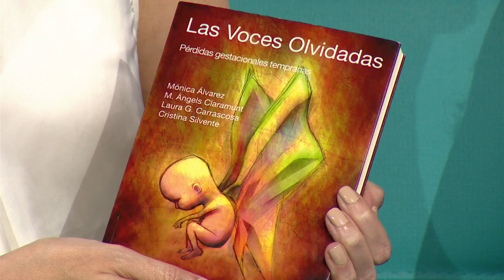Duelo Perinatal (Parte 2) - Tele VID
En nuestro programa de hoy conozca que tanto piensan los padres y madres sobre el tema del Duelo Perinatal, el de saber que tu hijo ya no estará.